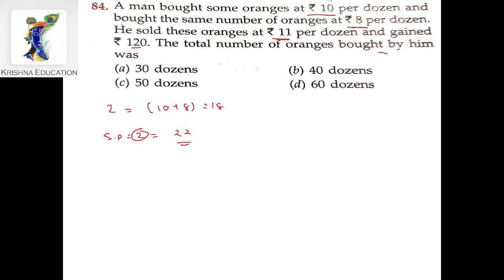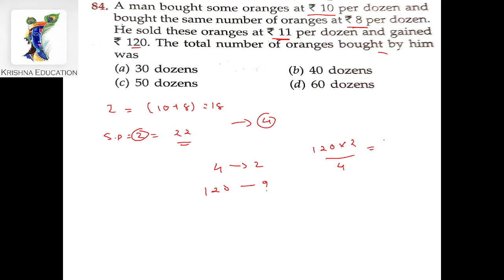A man bought some oranges at ₹ 10 per dozen and bought the same number of oranges at ₹ 11 per dozen.